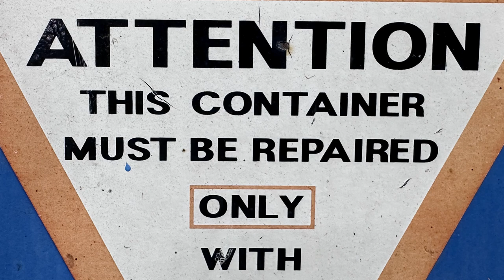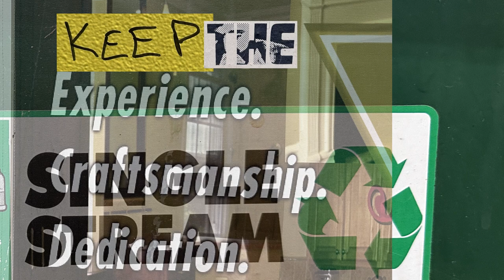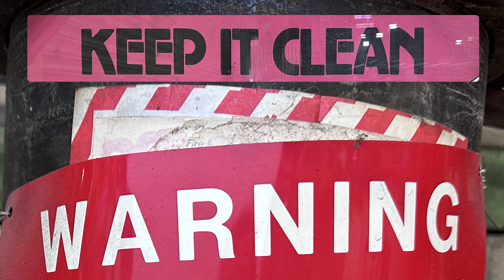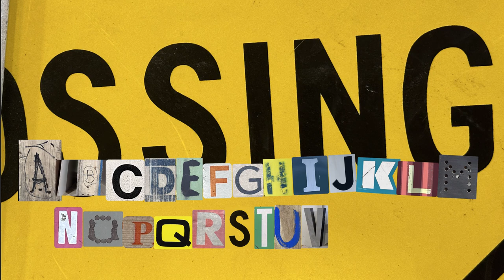sonatina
This work results from the IN7 video art residency, where I was invited to create a site-specific video in one week at the massive Gardenship warehouse in Kearny, NJ. I took photographs of signage, stickers, and graffiti all over the two-acre space (8 000 square meters), then wrote three short poems based on combinations of words and letters found in the space.

Voiceover
Aya Karpińska

Drone footage
Rick Boytis